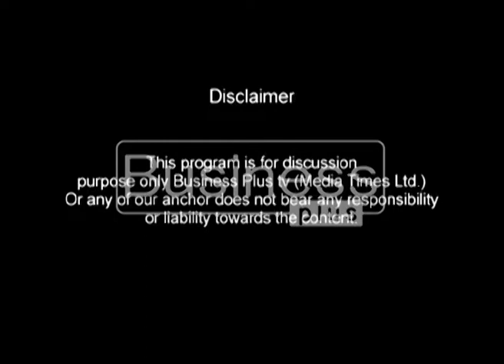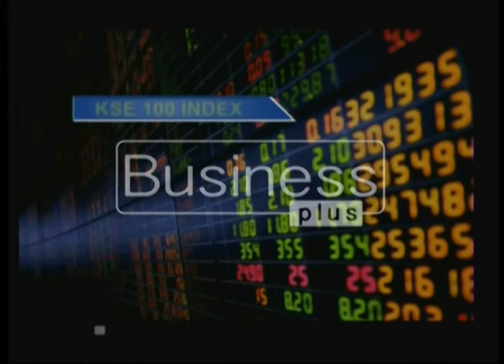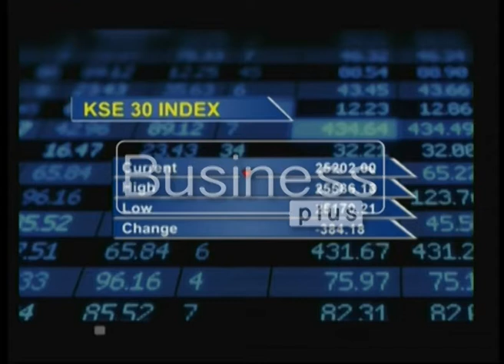PSX Hotline Host Rohail Intikhab (5th April 2017)